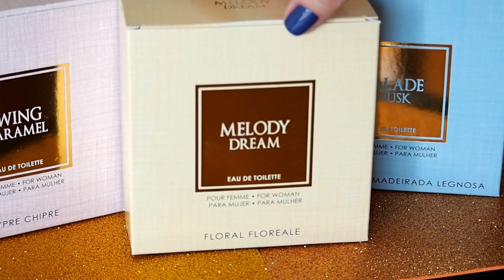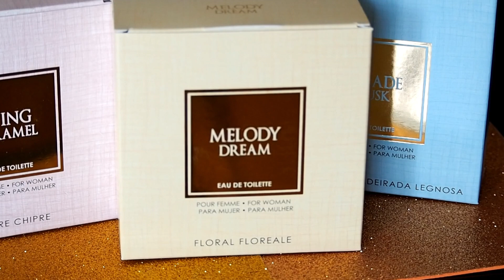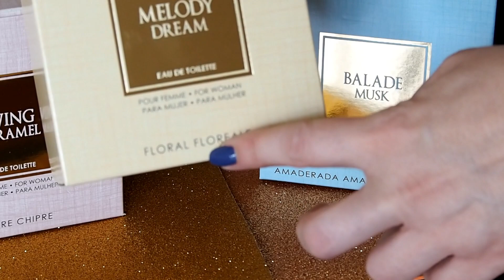Mais uns perfumes Aromatic Melody (Saphir nos Hipermercados Auchan), review e equivalências!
Hoje venho partilhar com vocês a minha opinião acerca de mais uns perfumes que comprei nos Hipermercados Auchan da Aromatic Melody, que são produzidos pela Saphir., e dizer-vos a que cheirinhos acho que são semelhantes..!!

Podem também ver os que comprei anteriormente, e as respetivas equivalências no vídeo que já fiz com eles aqui no canal